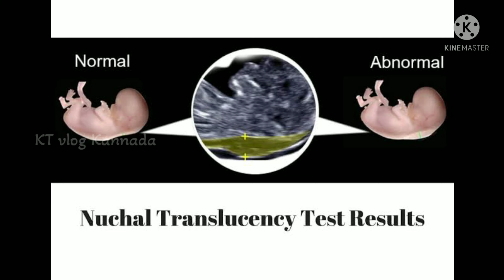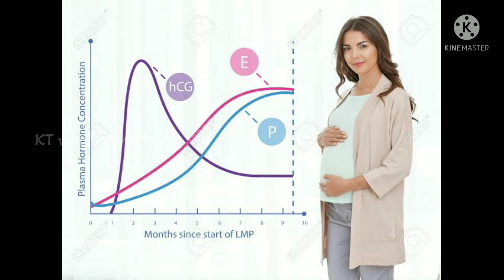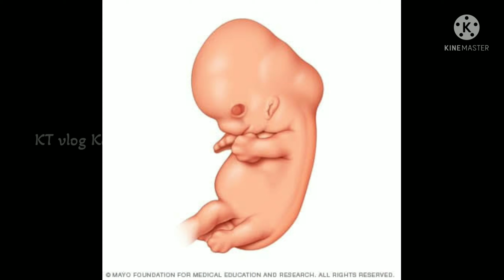Nt scan/what is NT scan/why nt scan is necessary/nt scan in Kannada/nt scan Kannada/nt scan video/nt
Hello all
Welcome to KT vlog
In this video  I'm going to explain about nt vlog
Nt scan means Nuchal translucency
Nt scan is necessary to get healthy baby